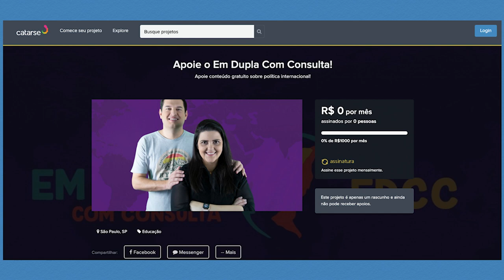Paralelos históricos para entender a crise no Afeganistão, com Marcos Sorrilha | EDCC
Seria a crise no Afeganistão em 2021 o novo Vietnã dos Estados Unidos? Estaríamos diante de uma ruptura na política internacional? É o fim da era neoconservadora? O Afeganistão é mesmo o “cemitérios de impérios” do mundo? Se você quer saber as respostas para essas perguntas e também deseja entender melhor o que está rolando, assista a esse vídeo. Uma collab entre o EDCC e o professor Marcos Sorrilha!